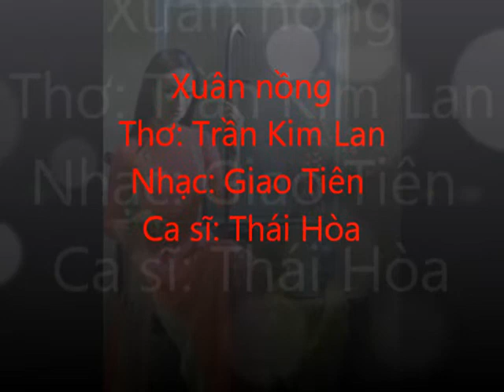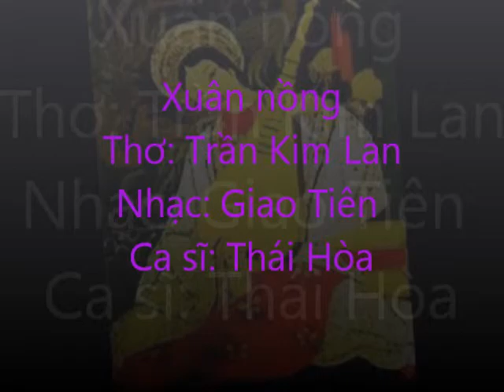Xuân nồng (Thơ: Trần Kim Lan-Nhạc: Giao Tiên-CS: Thái Hòa)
"... Tương phùng gặp gỡ xuân đài
Duyên se chỉ thắm kết đai tơ hồng
Nào ta nâng chén xuân nồng..." (Trần Kim Lan)